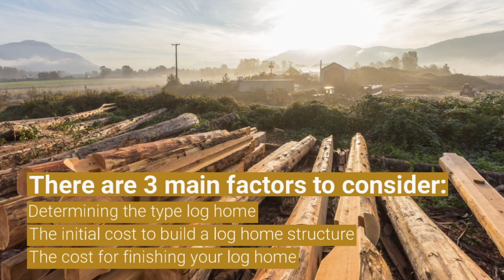How much does a log home cost?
How much does it cost to build a log home?

This is by far the biggest question that we hear from people interested in building a log home or a timber home.

There are 3 main factors to consider:
1. Determining the type log home
2. The initial cost to build a log home structure
3. The cost of finishing your log home

Determining Your Log Home Style: Full Scribe, Timber Frame or Post and Beam
No longer is a log home seen as being a small dark cabin in the back of the woods. Today, log homes have evolved to have as much or as little timber in the design as you want. The three main styles of log homes are:

Full Scribe Log Home: the traditional style of log homes. Built using horizontal logs stacked on top of one another and interlocked at the corners by notching.

Post and Beam Home: Consists of many round vertical logs that carry large horizontal logs on top. Traditional or log framing may be used.

Timber Frame Home: Similar to post and beam, one of the main differences between a timber frame and post and beam is that timber frame uses square timbers compared to a post and beam using round timbers.

Each style of log and timber home has its own unique style, advantages, and disadvantages. If you would like a complete break-down comparison check out our article on “ What are the differences between a full scribe, post and beam and timber frame”.

This video will break down the other two factors.

Connect with Artisan Log Homes